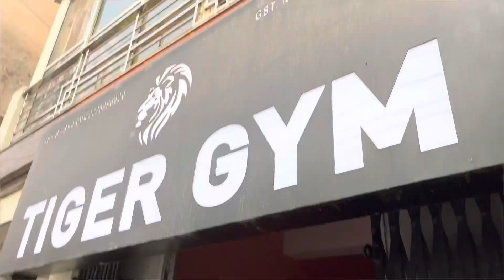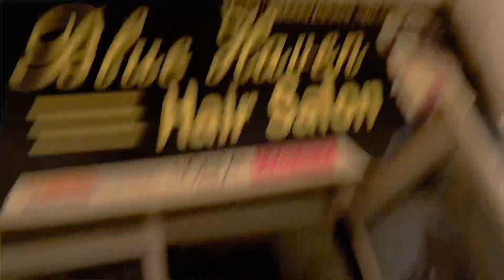Happy maha shivratri🙏 or shadi mai masti with chaddi buddy😂 || dailyvlog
Hit likes.